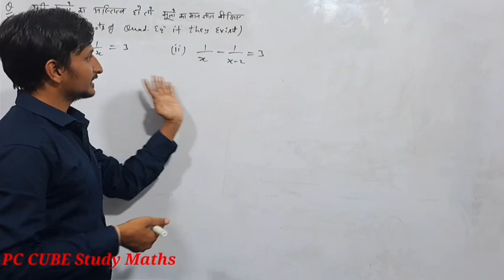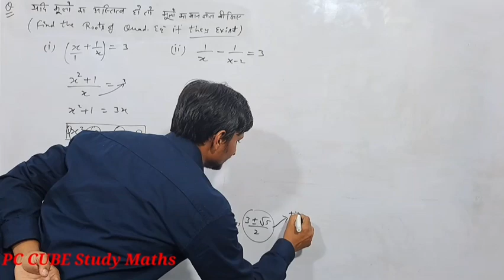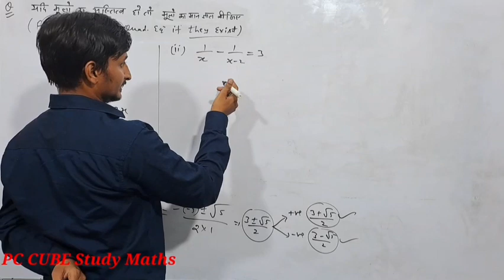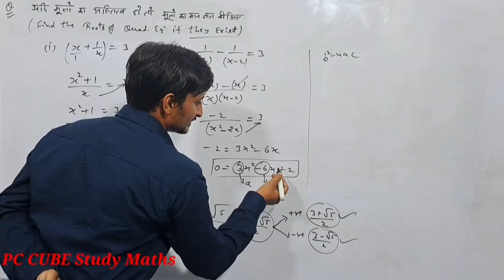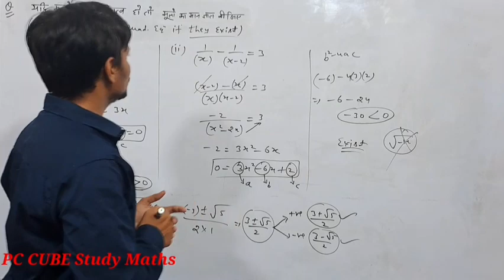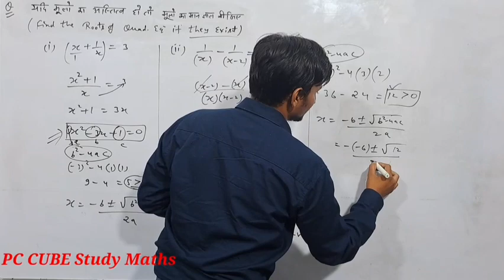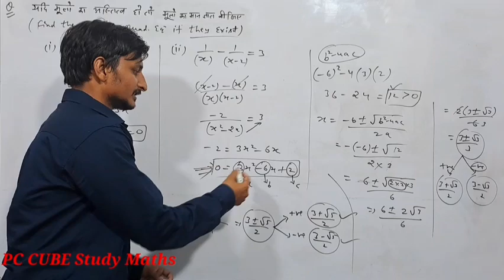Find Nature Of Roots/Quadratic Equation Part 4/Dwighat Samikaran Ke Mul Gyat Karna/Class 10 Ncert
Finding Nature Of Roots Quadratic Equation Part 4/Dwighat Samikaran Ke Mul Gyat Karna/Class 10 Ncert

quadratic equations
solving quadratic equations
quadratic equation
quadratic formula
solve quadratic equations
quadratic equations class 10
factoring quadratic equations
quadratic
quadratic equation tricks
how to factorise quadratic equations
what is a quadratic equation
solve quadratic equations by factoring
quadratic formula
the quadratic formula
solve by quadratic formula
how to use the quadratic formula
formula
quadratic
solve a quadratic equation using the quadratic formula
quadratic formula class 11
math quadratic formula
gcse quadratic formula
maths quadratic formula
algebra quadratic formula
quadratic formula algebra
quadratic formula class 10
quadratic formula examples
dighat samikaran class 10
dighat samikaran
dighat samikaran ka sutra
dvighat samikaran
sutra ke sahayata se dighat samikaran ka hal karen
dwighati sutra se dwighat samikaran ke mul nikalna
dwighat samikaran
dighat samikaran kaise banaen
dwighat samikaran in hindi
dwighat samikaran ke sutra
dighat samikaran ke mul gyat kijiye
dighat samikaran tricks
dwighati sutra se dwighat samikaran hal karna
dwighat samikaran class 10
dwighat samikaran ke mul gyat karna
sridharacharya sutra
sridharacharya sutra se sawal
sridharacharya sutra method
sridharacharya formula
sridharacharya sutra ka nigman
sutra sridharacharya vidhi se x ka maan
sridharacharya sutra class 10th
sridharacharya ka sutra
sridharacharya sutra class 10
kaksha 10 sridharacharya sutra
sridharacharya sutra kaksha 10
sridharacharya formula class 10
sridharacharya ke sutra ka nigman
sridharacharya method
shri dharacharya sutra
PCCUBEStudymaths
problem based on mathematics
Maths short tricks in Hindi
math problem based on
Ncert maths problems and solutions
Rrb maths problems
ssc previous year question
Cet maths solutions
Math Short trick on
Ssc cgl questions
group d
ntpc
Rvunl
Upsc
ias
csat
Maths questions and answers
Maths by prakash sir

Rrb maths problems
Cet maths solutions
Ssc cgl questions
group d
ntpc
Rvunl
Upsc
ias
csat